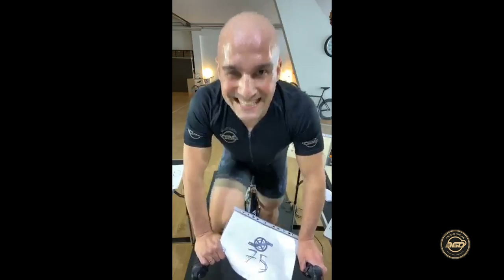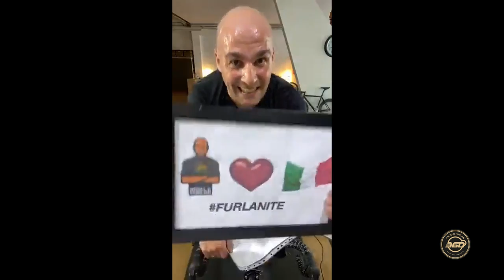Angelo Furlan 360 - ITALIA danzasuipedali con la SINFONIA nr.14